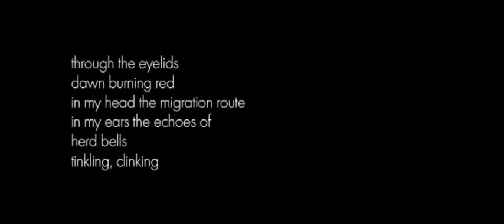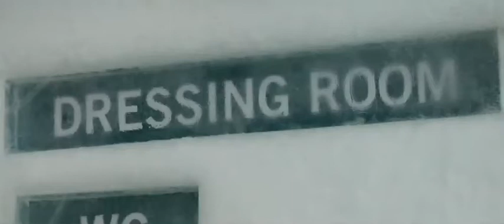HIGH | Autumn Winter 2010 Film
Fall/Winter 2010-11